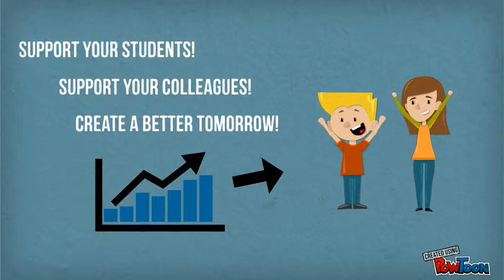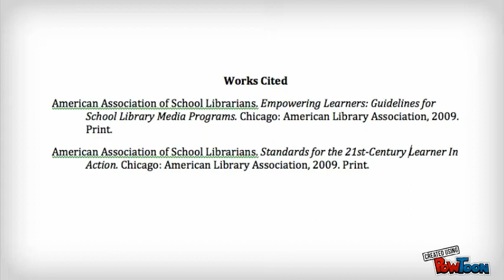Standards for the 21st Century Learner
Created for class 5535, this 10 slide presentation has been created to share the Standards for the 21st Century Learner with teachers.